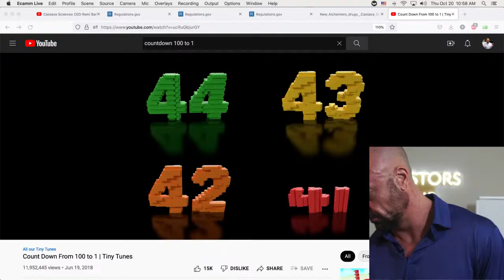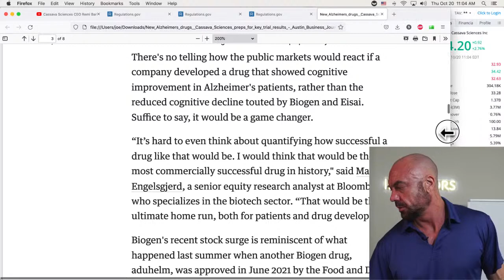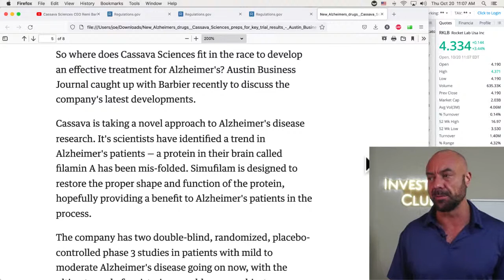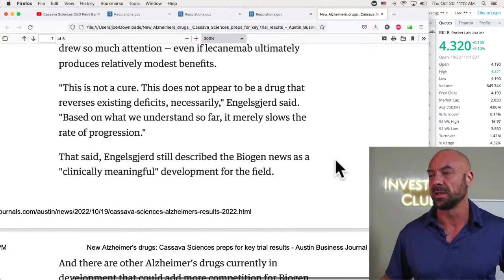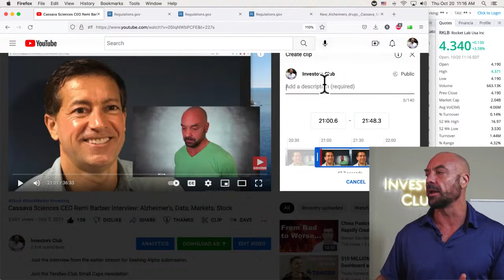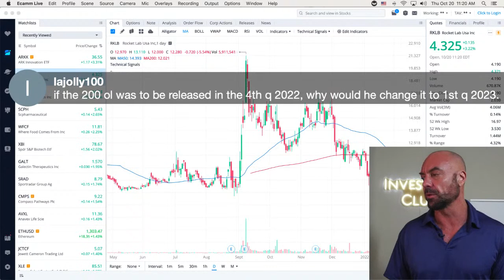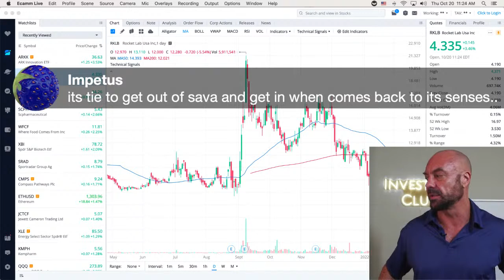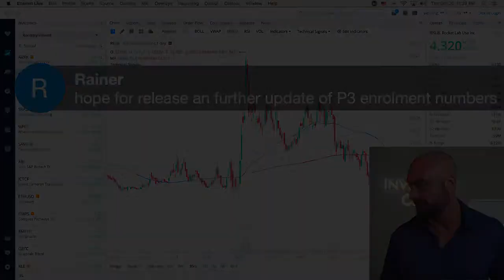SAVA Data Delay? Comments on Petition, Using Clips to Go Viral | Investing Springer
00:00 Countdown
01:40 Intro
06:20 SAVA in Statesman
13:55 Petition Comments
16:28 Clips
18:22 Phones